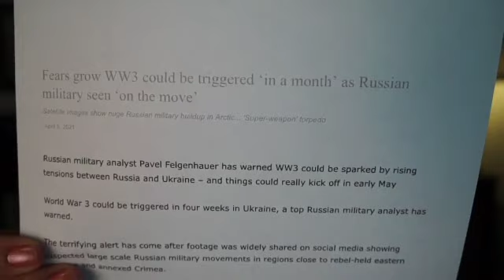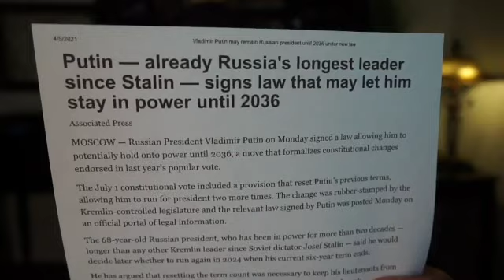World War 3: Putin extends stay in power as globe braces for MAJOR WAR as Russia BOMBARDS Ukraine